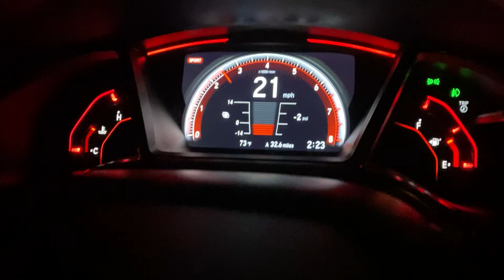10th gen Civic Si PRL Garrett 2867R Gen2 Acceleration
2019 Civic Si
PRL FBO E85
GTX 2867R Gen2
Currently being tuned by Drob